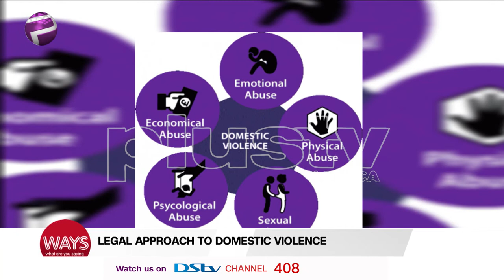Legal Approach To Domestic Violence | Ways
Lanre Basamta - Tech & Communication Expert Joins Us Virtually To Discuss This